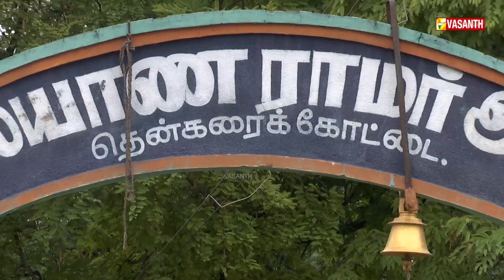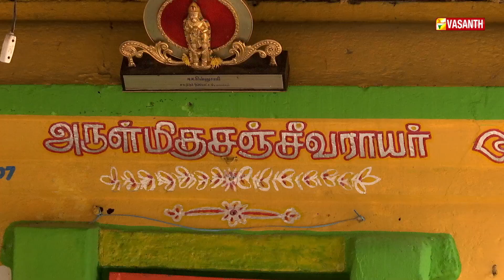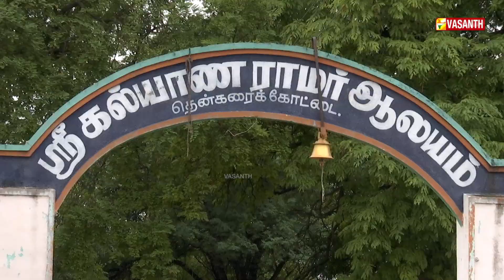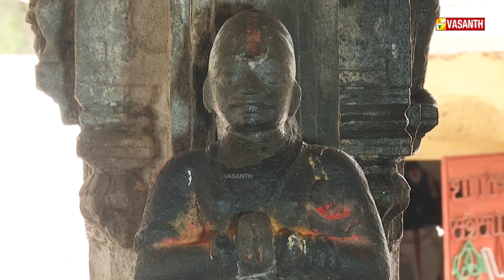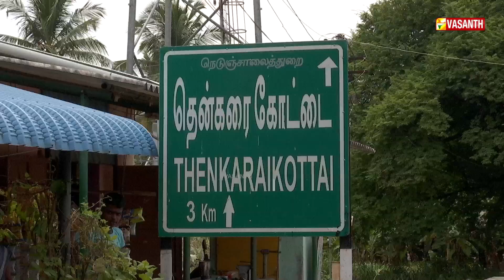40 ஏக்கர் பரப்பளவில் உருவாக்கப்பட்டிருக்கும் தரைக்கோட்டை | Mann Pesum Sarithiram | Vasanth TV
40 ஏக்கர் பரப்பளவில் உருவாக்கப்பட்டிருக்கும் தரைக்கோட்டை - இசையோடு ஒலி எழுப்பும் தூண்கள் கொண்ட அழகிய ஆலயம் | கோட்டைக்குள் உருவாக்கப்பட்டிருக்கும் மிக நீண்ட குளம் - தென்கரைக்கோட்டை பேசும் ஆச்சரிய பதிவுகள் | மண்பேசும் சரித்திரம் | Mann Pesum Sarithiram | Vasanth TV